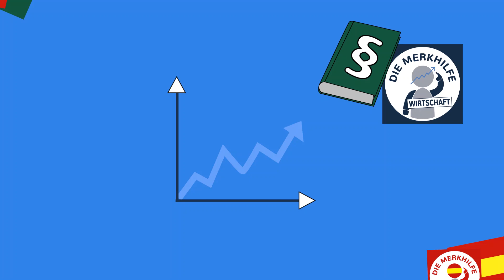Was ist DIE MERKHILFE? Kostenfreie Lernvideos & Nachhilfe für bessere Noten in der Schule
Was ist DIE MERKHILFE? Kostenfreie Lernvideos & Nachhilfe für bessere Noten in der Schule / Ausbildung & Studium. Bildung als Schlüssel zum Erfolg!

➡ PRODUKTION DIESES VIDEOS:
Script: BSK-Vertonung, Oliver
Visuelle Konzeption: BSK-Vertonung
Ton & Schnitt: BSK-Vertonung

➡ MUSIKQUELLE:
DIE MERKHILFE-Song